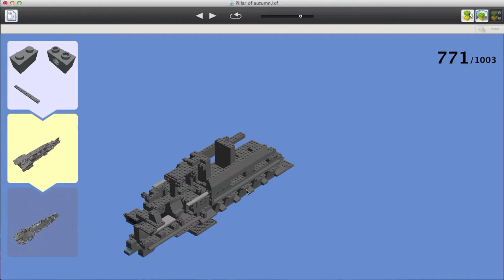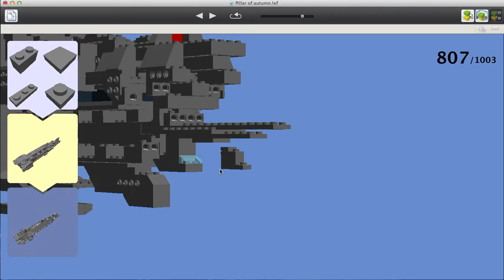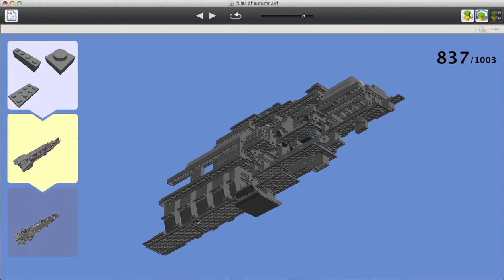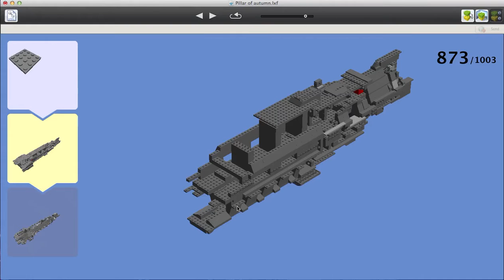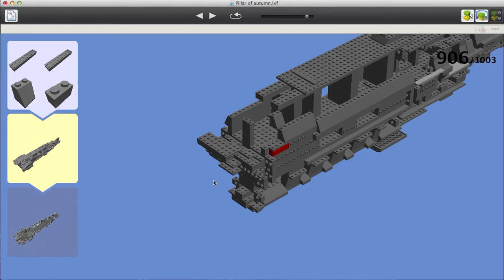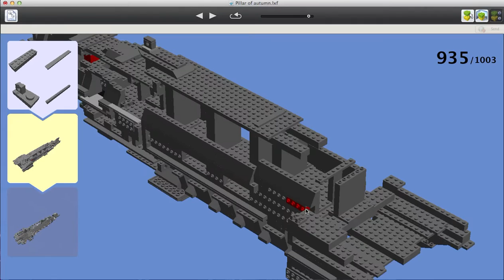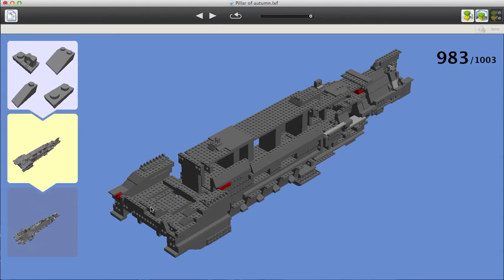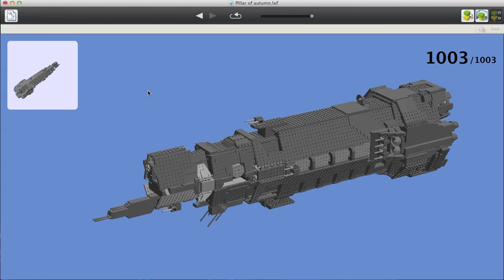How To Build Lego Halo Pillar Of Autumn Part 3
The End...i hope you like that :) and See the 720p version :D

(CLICK on the RIGHT UP CORNER to skip the add)